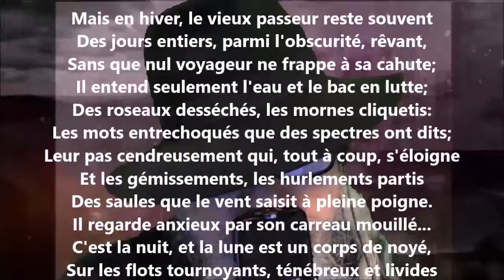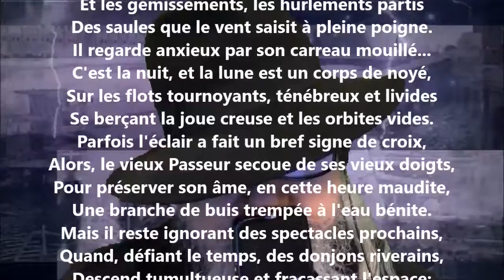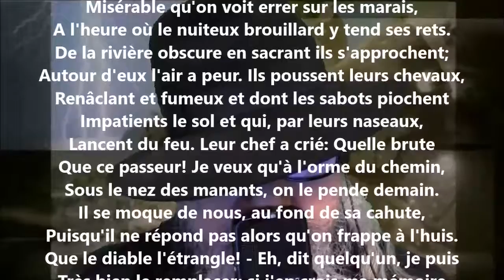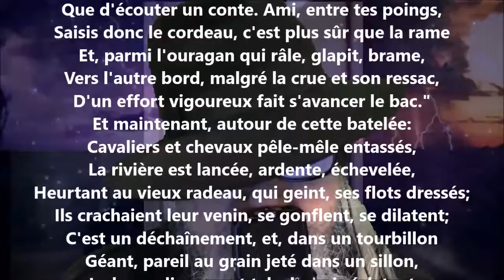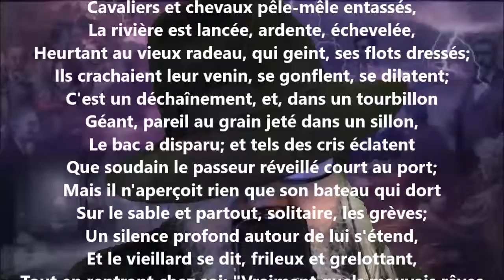Le bac II - Marie Dauguet lu par Yvon Jean